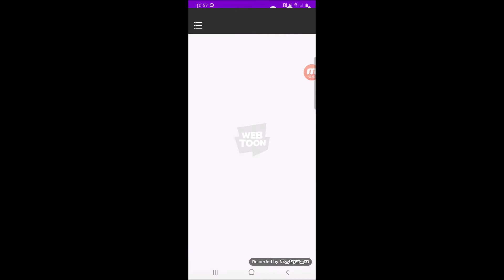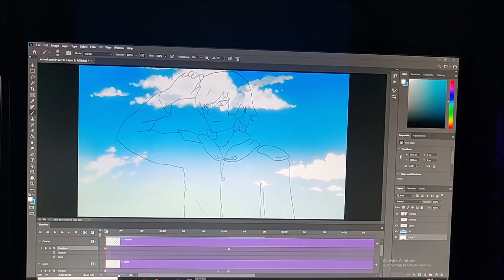Update on my manga SDKC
Thank you all again for subscribing to my  YouTube  Channel Hope you like my future videos I will be coming up with some more soon like my game projects music a some are voice acting animation and so on😁

VENGEANCE DEMONS FROM THE PAST Volume one chapter 1 manga by Kenneth Flander...